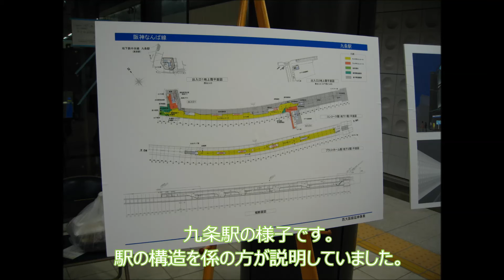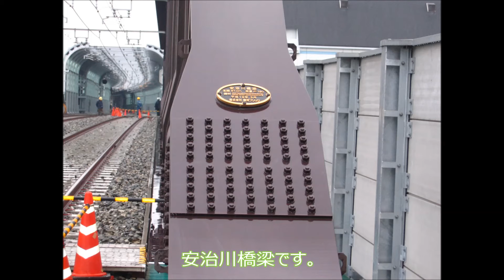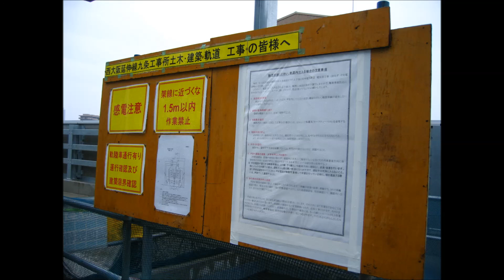阪神なんば線 開通前の新線を歩いてみた（新線ウォーク）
関西の新線の中では数少ない成功した路線と言える阪神なんば線。その開通前の様子です。
一般人に開通前の様子が公開されたのは「阪神なんば線」新線ウォークというイベントただ１回のみでした。
400人の募集に対して約6,000人が応募する人気ぶりでしたが、運よく当選してこのイベントに参加しました。